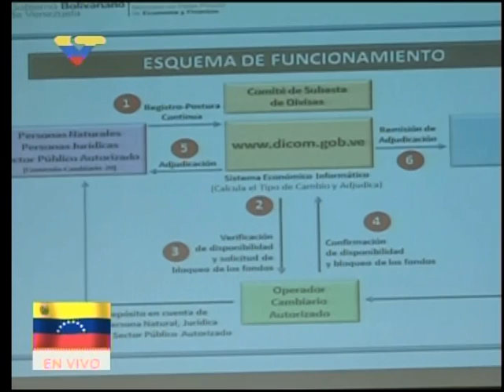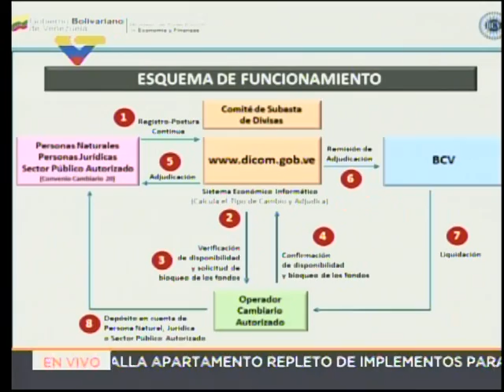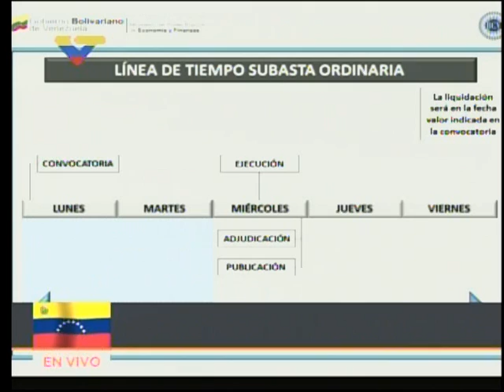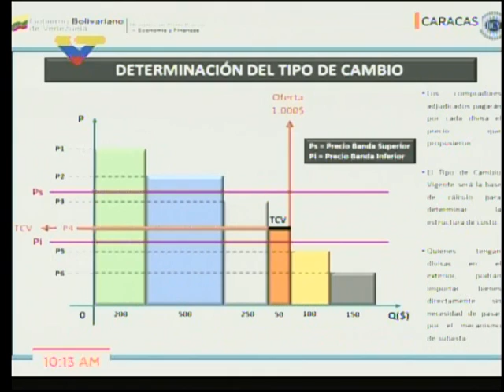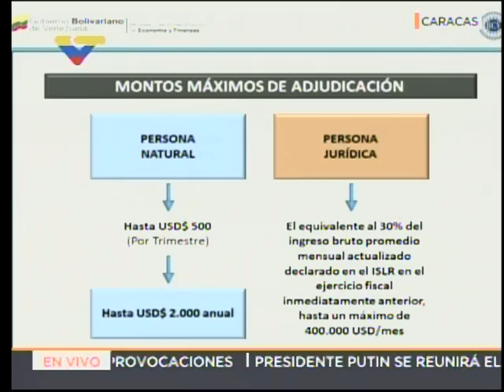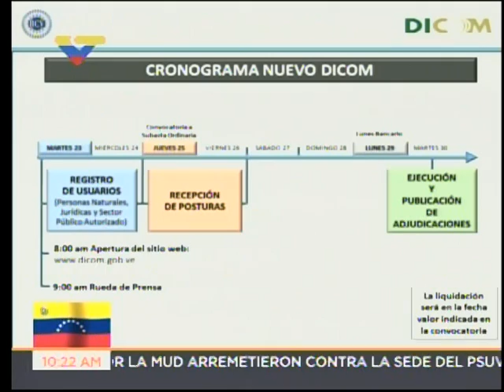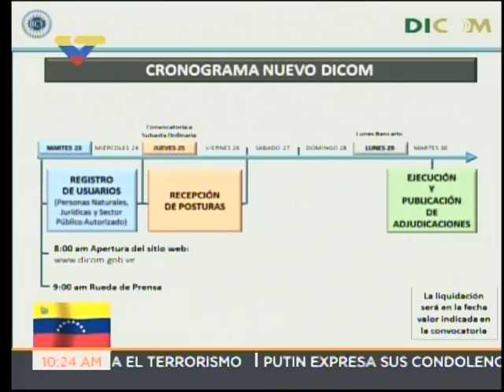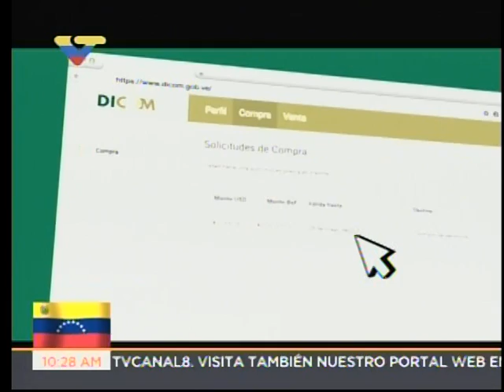Rueda de prensa anunciando inicio de DICOM, 23 mayo 2017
Nuevo sistema de subastas de divisas, anunciado por Ramón Lobo